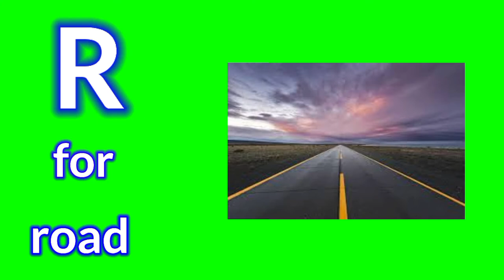c for Colak, ,A to Z, green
Description
A for apple,b for ball,c for Cat, Alphabets,A to Z, Alphabets for Hindi, phonics, phonics
Hi Friends